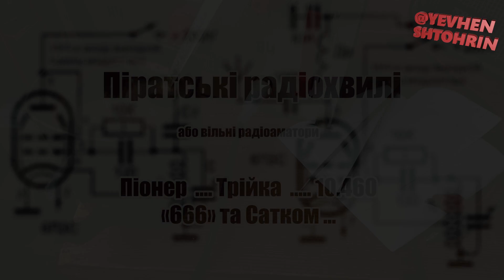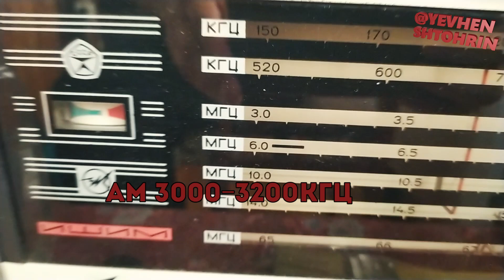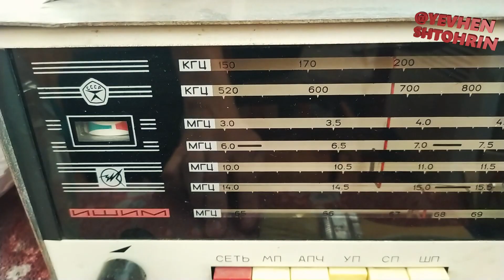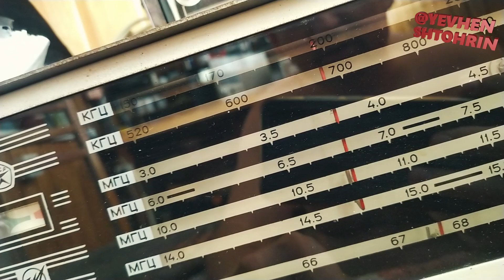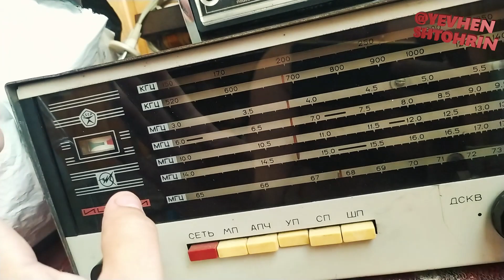Піратські радіохвилі Піонер ... Трійка ... 10.460 ... 666 та Сатком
⚡які піратські частоти я знаю⚡
 може є ще але я їх не знаю 😁  ставимо вподобайки !!!